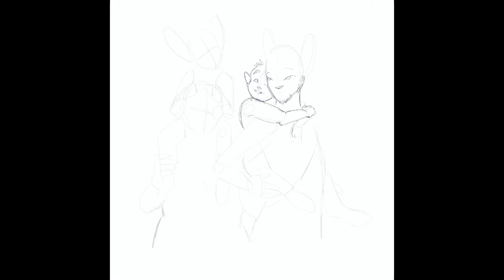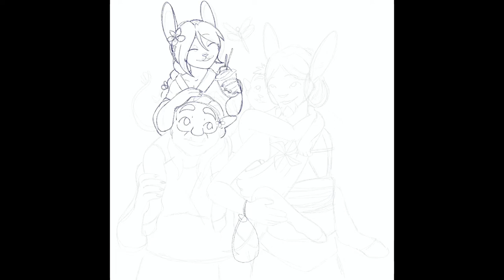Let’s Paint: Summer Festival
My name is Jack and I love to draw!
I've been thinking a lot about the culture of the village my OCs live in, and I love the idea of them having summer festivals, so I gave it a whirl!